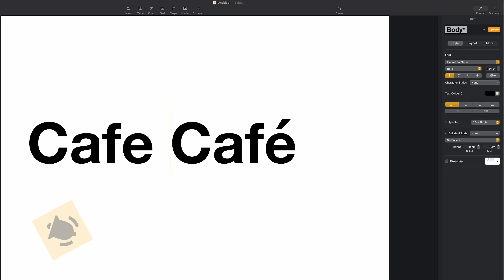How to Add Accents to Letters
► *Current Setup*

⚡︎ Asus Screen
⚡︎ Anker Thunderbolt 3.0
⚡︎ Memory Card
⚡︎ SD Drive
⚡︎ Canon M50
⚡︎ 360 AcePro
⚡︎ Movo Mic
⚡︎ Laptop Bag
⚡︎ Field Recorder
⚡︎ Desk Mat

*Video Description*
In this video I teach you how to add accents to letters.